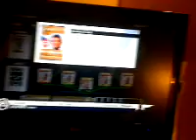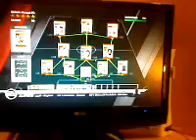my team fifa 11 = vid 2 arsenal fc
this is my arsenal team i am unbeatable with this squad